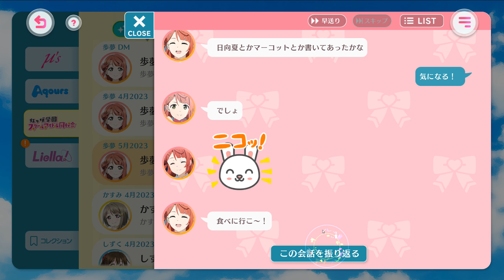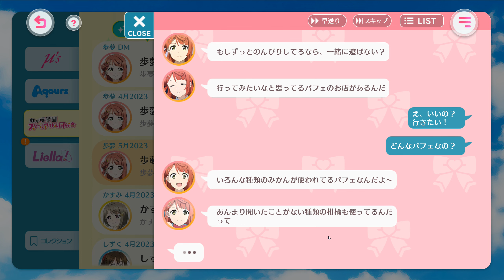[SIF2] Nijigaku chat - Ayumu #13 [Golden Week] (JP)